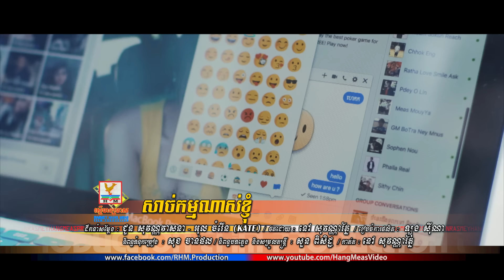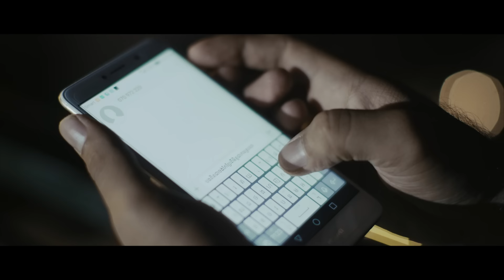សាច់កម្មណាស់ខ្ញុំ - ធែល ថៃ [OFFICIAL MV]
និយាយពីថាអ្នកណាខ្លះសាច់កម្មដូចខ្ញុំ ? ឱ្យតែដាក់ចិត្តស្រលាញ់អ្នកណាម្នាក់ ដឹងតែគេមានសង្សារហ្មង ហើយមនុស្សស្រីដែលស្រលាញ់ខ្ញុំម៉េចបានខ្ញុំមិនស្រលាញ់គេវិញ !
បទ៖ សាច់កម្មណាស់ខ្ញុំ
ច្រៀងដោយ៖ ធែល ថៃ
និពន្ធទំនុកច្រៀង៖ សុខ ចាន់ផល
និពន្ធបទភ្លេង និងសម្រួលតន្ត្រី៖ សួន ពិសិដ្ឋ
ដឹកនាំសម្តែង៖ ជួន សុវណ្ណវាសនា​ - អុល ចំរើន (KATE)
រៀបចំការផលិត៖ ឡុង ស៊ីណា (Long Sina​)
ថតដោយ៖ នៅ សុវណ្ណារ័ត្ន
កាត់ត៖ នៅ សុវណ្ណារ័ត្ន